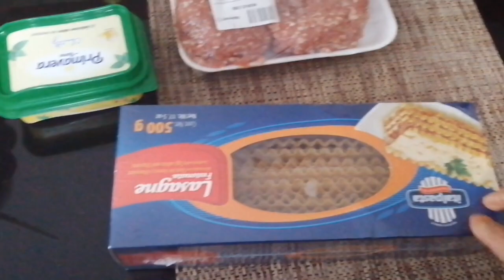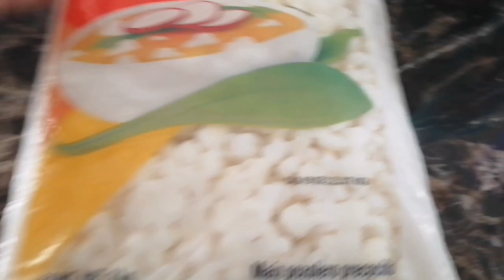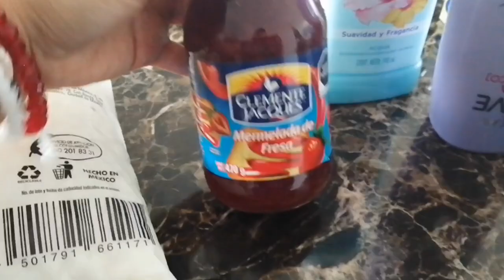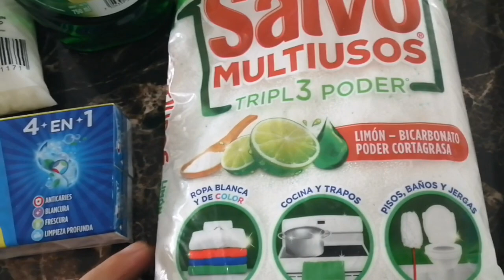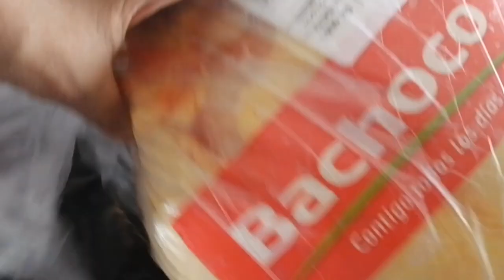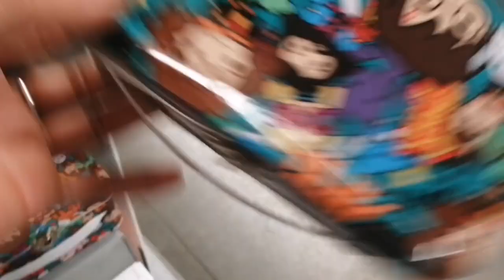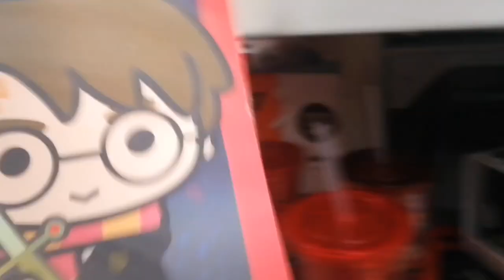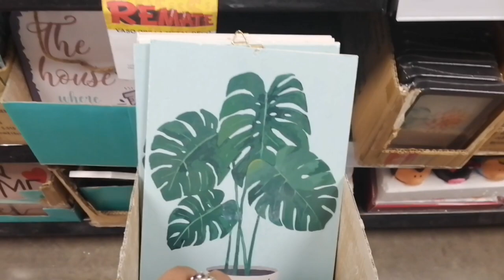Como hacer lasaña fácil y rápido 😋😋😋